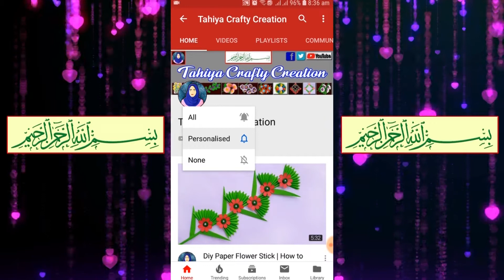Diy paper flower wall hanging | Simple and beautiful wall hanging | Tahiya Crafty Creation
Measurement :
1.Blue, Green, Red And Purple Paper 7/10 cm
2.Green Paper 3/5 cm
3.Yellow Paper 4/4 cm

If You Like Crafts, Paper Work, Origami, Best Out Of Waste And Creativity This Channel Is Absolutely For You, If You Like The Video Of Our Channel, Then We Must Make A Comment, And Do Not Forget To Share Our Channel's Videos And Certainly Subscribe Our Channel..Thanks
হ্যালো বন্ধুরা, কেমন আছেন সবাই, আশা করি ভালো, বন্ধুরা আমাদের চ্যানেল এর ভিডিও গুলি আপনাদের যদি ভালো লেগে থাকে তাহলে অবশ্যই আমাদের কমেন্ট করে জানাবেন, আর আমাদের চ্যানেল এর ভিডিও গুলি লাইক এবং শেয়ার করতে ভুলবেন না আর অবশ্যই আমাদের চ্যানেল টি সাবস্ক্রাইব করবেন ধন্যবাদ